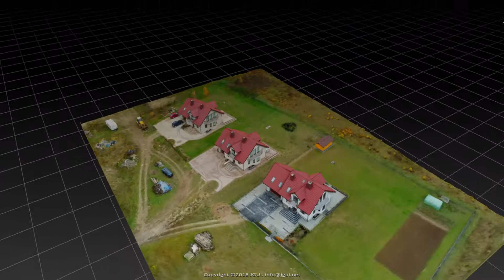Houses construction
JGUI. 3D scanning and photogrammetry